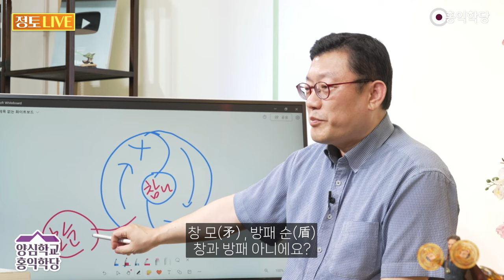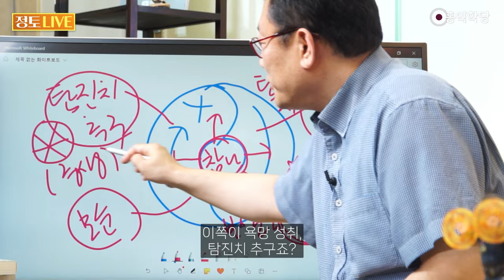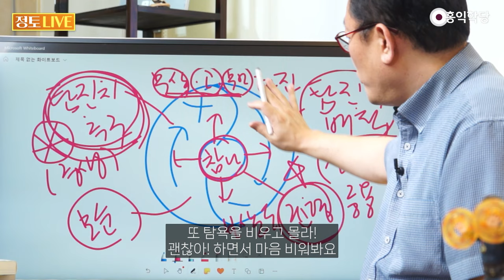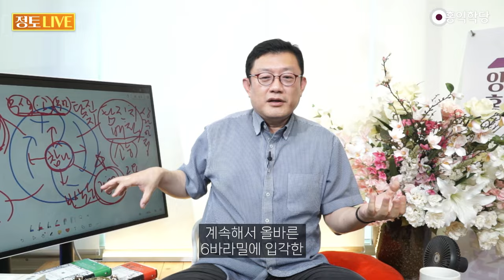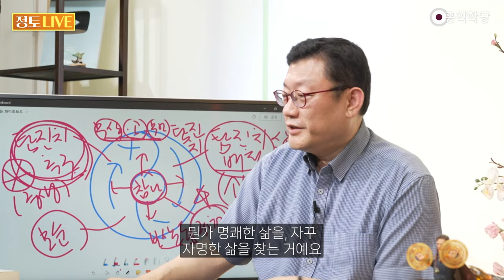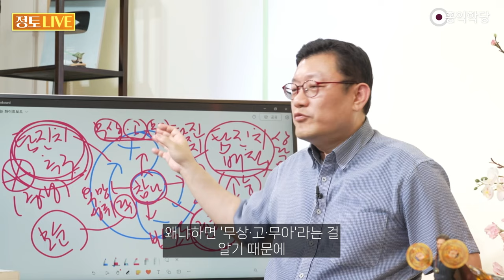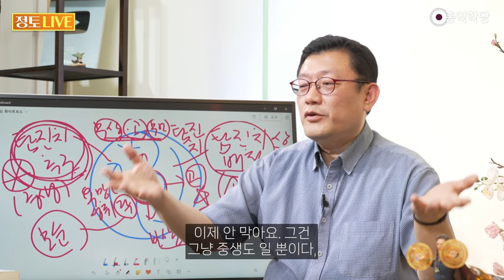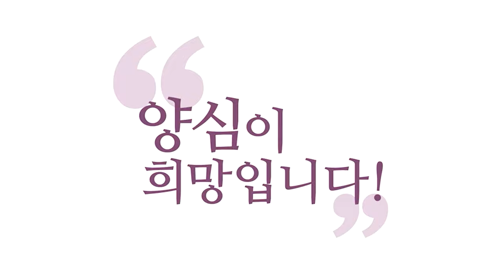[홍익학당] 삶은 모순이다, 보살도로 경영하라!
- 유튜브 Q&A LIVE  목20시·일17시 (※하단에 자막 텍스트 있습니다!)

여러분이 사는 세상은 이래요, 플러스 마이너스
발산과 수축, 이게 뭐 같으세요? 발산과 수축
여기는 참나자리죠. 참나자리에서요
한 발짝 디디면 음양의 세계가 펼쳐지는데
이게 뭐 같으세요? 음과 양의 이 세계를요
이게 모순 덩어리입니다. 모순이에요
창 모(矛) , 방패 순(盾) 창과 방패 아니에요?

플러스와 마이너스
플러스가 흥하면 마이너스가 위축되고
마이너스가 흥하면, 수렴이 흥하면 발산이 위축되고
발산이 커지면 수렴이 위축되는데
한쪽도 영원히 못 이겨요
끝없이 돌고 돕니다. 이게 모순이에요, 모순
이 창은 뭐든지 못 뚫는 게 없어!
순, 방패. 이 방패는 어떤 창도 다 막아!
둘이 싸우면요, 모순이죠

여러분이 사는 세계는요, 모순입니다.
이거 피할 수 없어요, 모순의 세계
그래서 이 플러스 쪽을 만약에요
탐진치 추구라고 해볼게요
탐진치 추구의 세계가 있고.
아, 너무 힘들어요. 탐진치 추구했더니
바로 6도가 펼쳐지잖아요. 너무 힘들어요.
그래서 탐진치를 한 번 배척해 봅니다
탐진치 배척하면, 이게 이제 소승도죠
소승도, 이쪽은 중생도

그래서 이 우주에는 3도를 알아둬야 돼요
크게 보면 다 중생도인데
그 안에서 중생도가 있고, 소승도가 있어요
그래서 이쪽은 욕망을 추구하겠다
다른 쪽은 욕망을 배척하겠다
그런데 이 2개가요 모순입니다, 결국.
사바세계는요 이쪽으로 만도 못 가고,
이쪽으로 만도 못 가요

탐진치, 탐진치라는 것 자체가
이 음양 없는 세계에서 우리가 살 수 없듯이
탐진치 없는 데서 살 수가 없어요
탐진치를 배척하겠다는 것도 사실은 탐진치예요
탐진치 배척하고 싶다, 탐(貪)
탐진치 배척이 안 되니까 짜증난다
윤회 자꾸 한다, 짜증난다, 진(瞋)
미치겠다, 치(癡) 그러니까 탐진치를
배척하겠다는 것도 탐진치예요, 결국은
그래서 사실 탐진치의 바다에서
발산과 수렴의 작용만 하고 있는 거지
탐진치를 근본적으로 못 떠납니다
이게 모순이라는 거예요

그래서 중생이 할 수 있는 건요,
이 모순의 바다에서요 파도를 잘 타고
바다를 잘 타면서 물에 안 빠지는 거예요
균형이에요. 균형 밖에 여러분이 할 수 있는 게 없어요
균형 잡는 거. 이게 중용이라는 거예요, 중용
이게 보살도예요. 대승도·보살도
그래서 이 보살도는요 고지식한
원리·원칙주의자는 보살을 할 수가 없습니다
미치게 유연해야 돼요, 이 모순 속에서

그래서 어떻게 하는 게 보살도냐?
가장 거칠게 보살도를 얘기하면요
이쪽이 욕망 성취, 탐진치 추구죠?
탐진치 추구를 해요
그런데 이 우주는 부처님이 뭐라고 했죠?
'무상·고·무아' 이게 공식입니다
내 것이랄 게 없고요. 고, 내 뜻대로 안 돼요
그리고 무상해요. 다 내 뜻대로 안 된다는 거예요
탐진치 추구해도 절대 여러분 뜻대로 안 돼요

이 '트랜서핑'이죠, 파도를 잘 타는 것만 배워야 돼요
파도를 우리가 어떻게 막을 순 없어요
밀려갔다 밀려오는 걸 못 막아요
그래서 탐진치 추구, 밀려올 때는 타야 돼요
탐진치를 추구하세요, 다만 '무상·고·무아'
내 뜻대로 안 된다는 거 아세요
'믿으면 이루어진다' 하는 거 다 탐진치입니다
내가 믿는 대로 안 이루어진다니까요
그러니까 걱정하지 마시고 안 될 거니까
그 탐진치 추구를 하세요
하지 말라는 건 아니에요. 추구를 하세요
내 뜻대로 안 되니까 어차피 추구하다가 빨리 갈아타세요

탐진치를 배척, 몰라! 하고 소승도로 들어가세요
몰라! 나 탐진치 관심 없어. '무상·고·무아' 관심 없어
'상락아정'이 좋아! '상락아정'의 세계로 바로 도피하세요
이 참나의 세계로 도피하세요.
도피했다가 도피한다는 게 일종의 지금 탐진치 배척이죠
탐진치 추구를 했다가
탐진치를 배척하고 참나로 들어가 버려요
또 참나의 힘을 끌어다 써서 탐진치 추구해봐요
우리 몰입해서 뭔가 추구한다는 게 참나의 힘을 쓰는 거죠
참나의 힘을 써서 그 일을 해봐요, 탐나는 걸
또 탐욕을 비우고 몰라! 괜찮아! 하면서 마음 비워봐요
또 참나 안에서 쉬어요
이 두 개를 절묘하게 하면 보살도입니다
이게 균형입니다. 모순 속에 살고 있는 거예요, 우리는

모순 덩어리예요. 모순 속에서 여러분이 왜
여러분 마음이 하나여야 된다고 생각하세요?
끝없는 모순 덩어리입니다. 괜찮아요
갖고 싶으면서 버리고 싶은 이 마음이
여러분의 본질이에요, 갖고 싶으면서 버리고 싶어요
산에 가서 은둔하고 싶으면서, 도시가 너무 좋아요
사람을 떠나고 싶은데 사람이 그리워요. 당연한 거예요
그래서 적당히 만났다 치고 빠지는 게 도입니다
치고 빠지고, 음했다 양했다 음했다.

자, 이것만 기억하세요
외줄을 타고 가는 게 균형입니다.
균형이요, 딱 한 번도 안 흔들리고
그대로 걷는 게 균형이 아니에요
균형은 뭐예요? 일이 흔들리면 어떻게 해야 돼요?
반대 쪽으로 추구해야 돼요.
탐진치 배척으로 흔들리면, 탐진치를 추구하세요
탐진치 추구로 너무 흔들리면, 다시 배척해 보세요
이러면서 미묘한 이 균형을 잡는 게,
이게 보살의 길입니다
그래서 탐진치는 추구하세요. 내 뜻대로 안 돼요
내 뜻대로 안 되지만, 탐진치 추구를 했다가
배척을 했다가 자유자재를 하다 보면, 뭐가 이루어져요?
내 뜻대로 안 되는데요 내 뜻 이상,
기대 이상의 결과물이 나와요
그래서 모두가 다 살맛나는 방향으로 끌고 갈 수 있습니다

이게 보살이에요. 내 뜻을 이루는 게 보살이 아니에요
어차피 우주는 내 뜻대로 안 된다는 걸 아는데
계속해서 올바른 6바라밀에 입각한
탐진치를 부정하지 않고
양심 51%로 계속 균형을 잡았기 때문에
내가 기대한 거, 원했던 거 이상의
결과물을 내는 게 보살입니다
일음일양, 한번 치고 빠지고, 치고 빠지고.
어때요? 발산과 수렴

자 평상시 참나 안에 만족해서 살되, 일 없을 때는요?
일체 생각·감정·오감 탐진치를 버려보고
일 생기면, 탐진치의 세계로 적극적으로 뛰어들고
이게 보살도잖아요
늘 참나의 중심을 잡고, 평상시에는 참나각성,
일 없으면, 탐진치 버리고 참나에 한번 올인
일 생기면, 탐진치 경영, 탐진치의 세계에 가서 경영
뭐만 달라요? 미치게 추구하지 말고
내 뜻대로 안 된다는 걸 알고, 탐진치를 추구해라
이게 경영입니다
경영은 모순의 세계에서, 균형을 잡는 것입니다.

여러분 삶 자체가 모순입니다
정상이 아니에요, 여러분은 항상 이 모순된 상태가
여러분 기본값이란거 알아야 돼요
탐나는데 탐 나는 거 못 얻을까봐
분노가 일어난 상태가 여러분이라니까요, 탐진치 상태가
에고 뜻대로 안돼요
에고의 자유의지마저 우주의 그냥 한 수에요
그게 같이 껴 가지고 노는 거예요

자유의지를 진짜로 구현하라고 준 게 아니에요
자유의지가 기본값이에요
그래서 탐진치가 발생하는 거예요. 산다는 게 그래요
여러분 보세요. 산다, 죽는다가 있으면
여러분 산다, 죽는다가 중첩된 상태에서 살아가고 있어요
보세요, 살려고 산소를 마셔요, 산소가 날 죽여요.
지금 산소가, 들어온 산소가 날 죽여요
산소 때문에 노화돼요. 살려고 산소를 마시는데
산소가 날 죽여요. 살려고 하는 짓이 날 죽여요
살아야겠다, 죽인다, 살아야겠다
살려고 약을 먹으면 약은 독이 있죠?
약은 독이에요. 약이 독이에요. 모순입니다

하나만 취하고 싶으세요? 그런 건 없어요, 현상적으로
그러니까 중생도, 소승도 안 되는 거예요
하나만 취하려고 하니까 안 되는 거예요
바리새파는 이 중에 뭔가요? 중생이에요, 바리새파는
명예를 추구했고 명예를 얻었어요
도인 같아 보이는 풍모를 가져서
도인이라는 명예를 얻었어요, 끝. 탐진치 추구, 중생
진짜로 탐진치를 초월한 사람이 소승이에요
그럼 이 두 양반들이 다 어차피 대승이 못 돼요

참나로 균형을 잡고 산 게 아니거든요
한쪽에 쏠려 있습니다, 자빠져 있다고요
한쪽으로 자빠진 사람들이에요
안 자빠지게 균형을 잡으세요. 탐진치를 못 떠난다니까요
이 얘기를 안 해주니까 떠날 수 있을 것처럼 생각하니까
소승의 도에 빠져서 자빠지는 거예요
또 탐진치 못 떠난다고 탐진치를 추구하라고 하니까
중생도에 빠져서 또 자빠지는 거예요

그냥 여러분은 양극단의 모순성을 갖고 있는 존재입니다
이거를 수용하세요. '모수바경'
새로 하나 제시합니다 '모수바경'
모순을 수용하고 균형으로 경영하세요, '모수바경'
그래야 외줄을 타고 안 자빠지고 갈 수가 있습니다
'자이로스코프'처럼 안 자빠지고
꼭 자빠질 것 같아도, 그 줄을 타고 가고 있습니다
줄에서 안 떨어집니다

모순이 기본값인지 모르니까 여러분이
뭔가 명쾌한 삶을, 자꾸 자명한 삶을 찾는 거예요
그렇지 않아요. 여러분 삶은 모순 덩어리입니다
그래서 이쪽이 만약에 욕망의 성취, 락(樂)이라면
이쪽은 욕망의 좌절, 고(苦)겠죠
락과 고, 중간에 껴서 살아가는 거예요

그럼 락과 고가 항상 함께 해요
치킨을 먹었어요. 즐거워요.
너무 먹었네! 배부르니까 짜증나요
먹어요 먹을수록 맛있는 게 줄어드니까 짜증나요
어때요? 맛있는 걸 먹는데 화난다니까요, 돌겠네
이쁜 거 봐도 화나요, 사람은
이쁜 걸 봐도 아무튼 화나요
왜냐하면 '무상·고·무아'라는 걸 알기 때문에
지금 이 순간을 아무리 좋은 경험을 해도
이 또한 무상하다는 걸 알거든요
그러면 좋을수록 더 화가 나죠
좋을수록 더 귀했던 순간을 놔야 되니까 더 화가 나요

- 중략 5000자 제한
- 자막에서  TXT 추출하는 법 (번역작업 시)
영상 하단에 ‘더보기’ 클릭  ▷맨 아래에 ‘스크립트 표시’ 클릭 ▷
우측에 표시된 스크립트를 드레그하여 복사 붙여넣기 하시면 됩니다.

240630 정토라이브